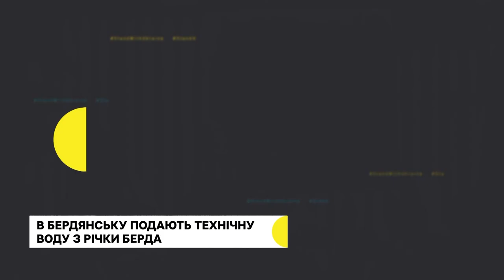Вибухи у Мелітополі, автомобілі для мобільних бригад | Новини | 27.03.2023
Вибухи у Мелітополі. Зруйновано будівлю, де розміщувалися окупанти; автівки для мобільних медичних бригад отримали три громади області. Допомогу надаватимуть жителям віддалених населених пунктів; за п'ять місяців в лікарні – 5 операцій. Житель Оріхова отримав поранення під час ворожого обстрілу. Як почуває себе зараз?; майже все життя був енергетиком та обслуговував підстанції. Нині воює на Запорізькому напрямку – історія бійця на позивний «Француз».

Детальніше про новини у випуску:
0:50 – 1:46 Серія вибухів пролунала  у тимчасово окупованому Мелітополі близько 8 ранку.
1:46 – 2:39 Президент України нагородив орденами та медалями запорізьких бійців.
2:39 – 3:46 У Бердянську майже зникла вода з Дніпра, містянам подають технічну воду з річки Берда.
3:46 – 6:41 Центри первинної медико-санітарної допомоги Вільнянської, Широківської та Новомиколаївської громад Запорізької області отримали три автомобілі від Червоного Хреста.
6:41 – 10:05 Житель Оріхова отримав поранення під час ворожого обстрілу.
10:05 – 14:14 Військовослужбовець на позивний «Француз» з початку повномасштабної війни захищає Україну на Запорізькому напрямку.